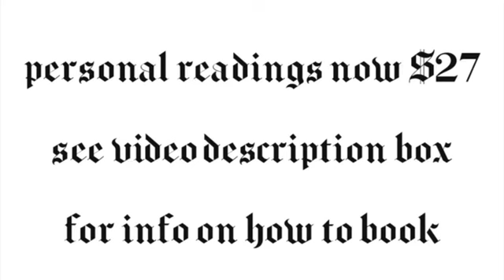Leo ♌️ Creating an ideal future to thrive in - May tarot card reading